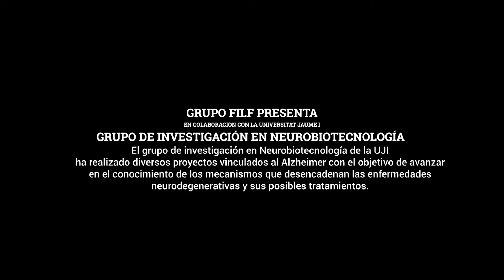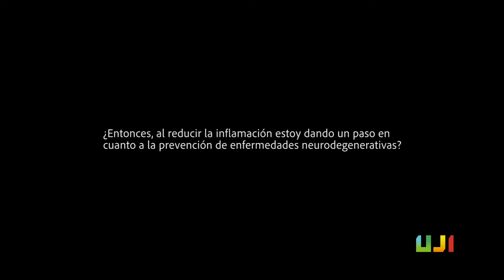Biotecnologia per a combatre l’Alzheimer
La doctora Ana María Sánchez, del grup d’investigació Neurobiotec-Neurobiotecnologia,
explica dues de les línies d’investigació que se segueixen actualment en la universitat
pública de Castelló per a lluitar contra la malaltia de l’Alzheimer mitjançant l’ús de la
biotecnologia.
Vídeo produït per l’alumnat del Grau en Comunicació Audiovisual de l’UJI Sergi
Villanueva Miñana, Alejandro Cazorla López, Sergio Ortega Sánchez, Héctor Muñiz Pons
i Manuel Fernández Fernández, dins del projecte Labcom-Ciència coordinat pel
professor del Departament de Ciències de la Comunicació Francisco López Cantos, amb
la col·laboració del Laboratori de Comunicació Audiovisual i la Unitat de Cultura
Científica i de la Innovació de la Universitat Jaume I.

Biotecnología para combatir el Alzheimer
La doctora Ana María Sánchez, del grupo de investigación Neurobiotec-Neurobiotecnología, explica dos de las líneas de investigación que se siguen actualmente en la universidad pública de Castellón para luchar contra la enfermedad del Alzheimer mediante el uso de la biotecnología.

Vídeo producido por el alumnado del Grado en Comunicación Audiovisual de la UJI Sergi Villanueva Miñana, Alejandro Cazorla López, Sergio Ortega Sánchez, Héctor Muñiz Pons y Manuel Fernández Fernández, dentro del proyecto Labcom-Ciència coordinado por el profesor del Departamento de Ciencias de la Comunicación Francisco López Cantos, con la colaboración del Laboratorio de Comunicación Audiovisual y la Unidad de Cultura Científica y de la Innovación de la Universitat Jaume I.

Biotechnology to fight Alzheimer's disease
Dr. Ana María Sánchez, from the Neurobiotec-Neurobiotechnology research group, explains two of the lines of research currently being developed at the Universitat Jaume I to fight Alzheimer's disease with biotechnology.
This video has been produced by the students Sergi Villanueva Miñana, Alejandro Cazorla López, Sergio Ortega Sánchez, Héctor Muñiz Pons and Manuel Fernández Fernández from the Bachelor’s Degree in Audiovisual Communication at the UJI, as part of the Labcom-Ciència project coordinated by Francisco López Cantos, a lecturer in the Department of Communication Sciences, with the collaboration of the Laboratory of Audiovisual Communication and the Scientific Culture and Innovation Unit at the Universitat Jaume I.